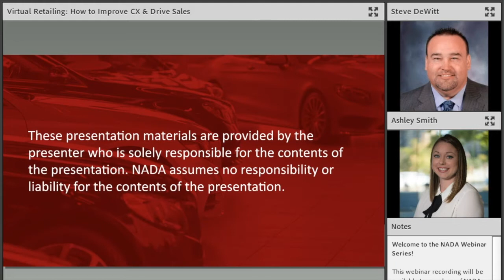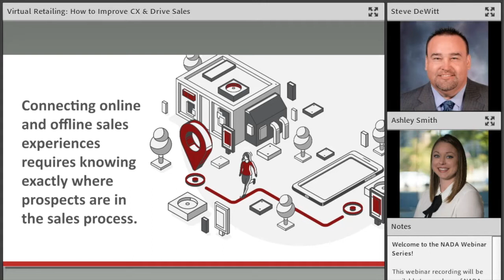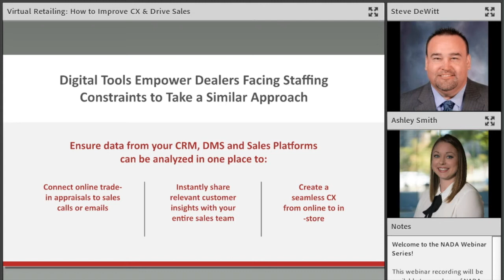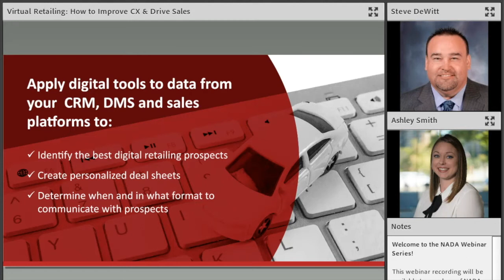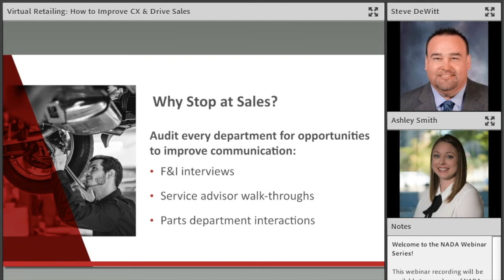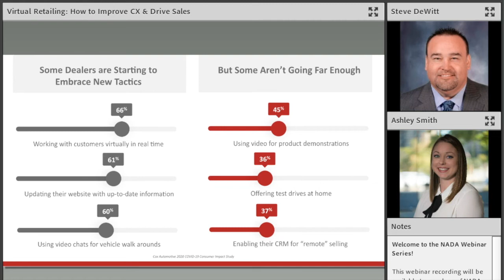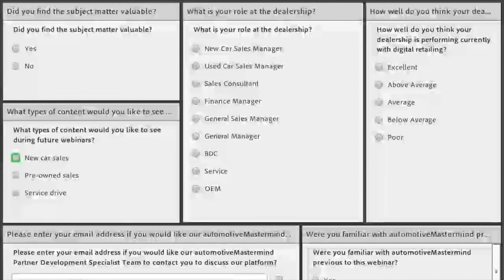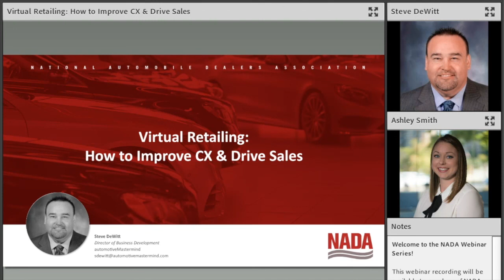Virtual Retailing: How to Improve CX & Drive Sales | automotiveMastermind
Dealers who build and implement a successful digital retailing process will have more control of their future.

In this National Automobile Dealers Association (NADA) hosted webinar, Mastermind Director of Business Development Steve DeWitt will share key insights from dealerships throughout COVID-19 closures and challenges.

To view more resources to help auto dealers sell more cars,